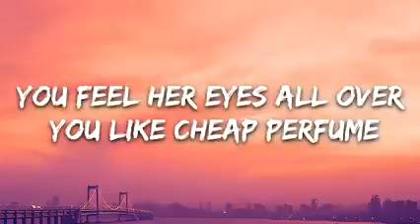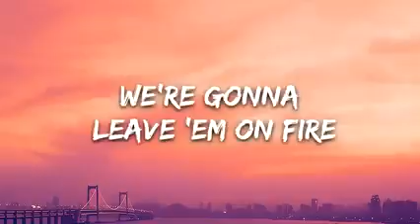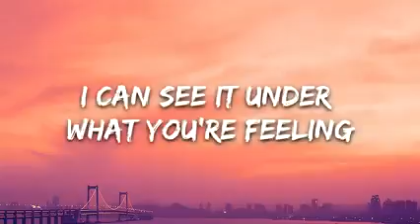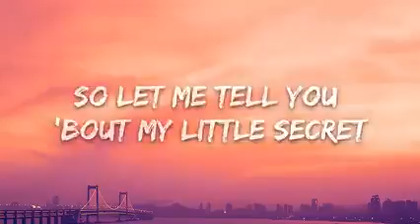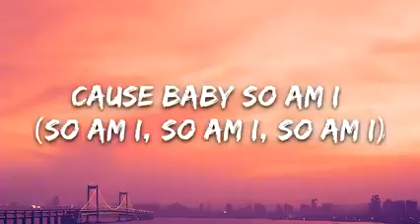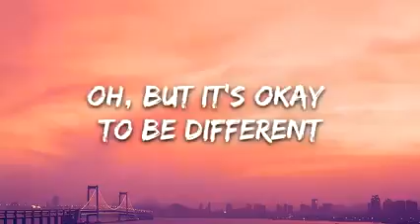ava max- so am i (lyrics)